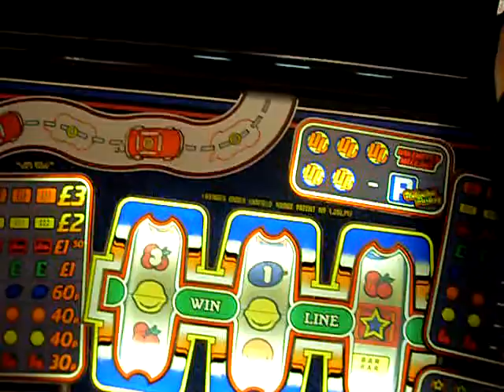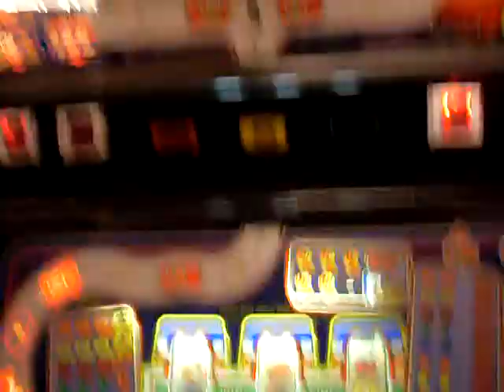autoroute mpu3 my mates machine